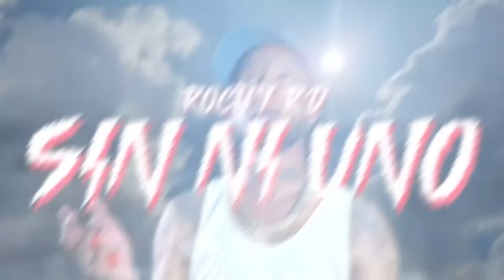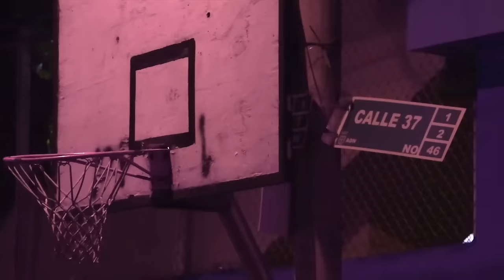Rochy RD - Amaneció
Amaneció by Rochy RD